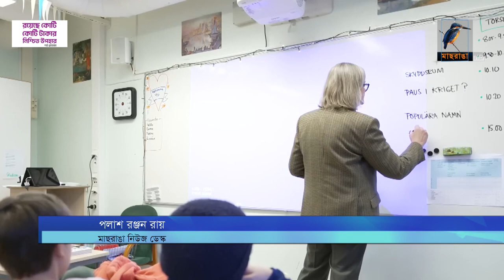যু/দ্ধে/র জন্য প্রস্তুত নয় ইউরোপ | Europe War Latest News | Maasranga News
যু/দ্ধে/র জন্য প্রস্তুত নয় ইউরোপ | Europe War Latest News

2 Bir Uttam Ziaur Rahman Road (New Airport Road)